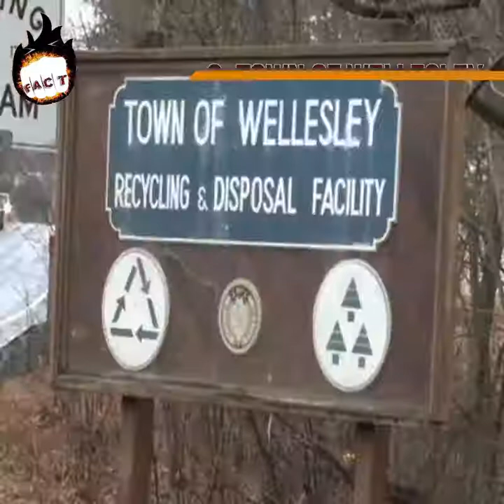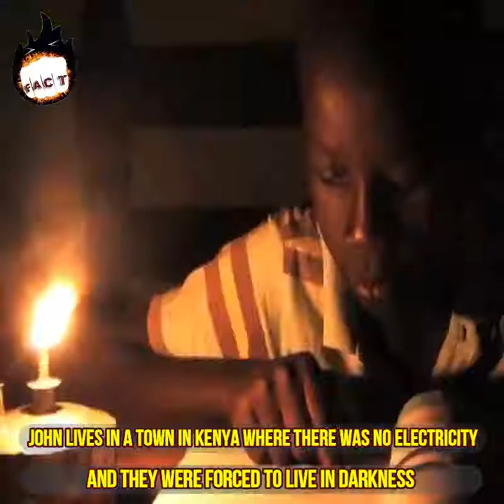Amazing People and Their Amazing Inventions